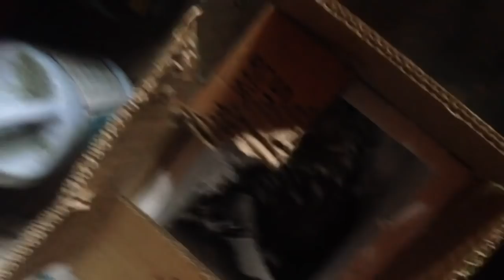Ferrets are Super Derpy 😂 | Funny Animal Videos 2018 | That Pet Life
Ferrets are funny noodle creatures. We're kind of obsessed with their lil toes 😍 Have you ever met a ferret? Tell us what your first impression was!

Are you ready for the cutest pets ever? Welcome to That Pet Life, your new spot for the funniest animal videos that the internet has to offer. Let's chill and watch funny compilation videos!

More Pet Life!